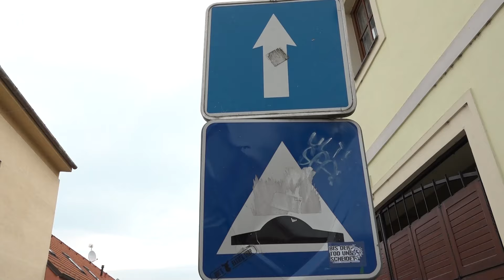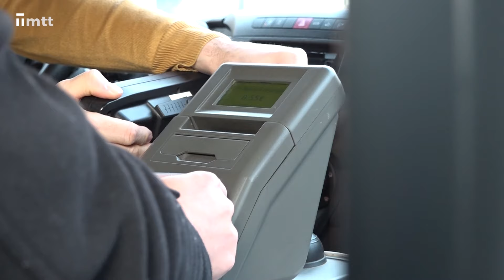Krátke správy z 31.1.2024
KRÁTKE SPRÁVY: Jednotné hodiny na úrade; Ocenili mestských policajtov; Porucha na vodovode; Počet cestujúcich stúpa.